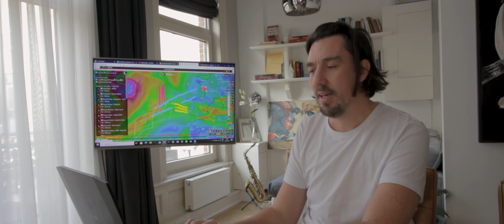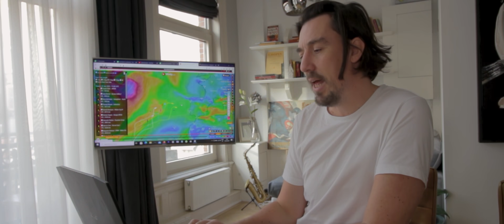Sea Wolves - Vendee Globe 2020 - The last 1000 miles for Boris, Charlie, Louis , Jean, Great split?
As the finale of the great Vendee Globe 2020 around the world race draws to it's close. We see a pivotal split in the fleet. Will this be the moment the race is ultimately won or lost?! The day when, n retrospects we will say: If only they had taken side? Today we can analyze and speculate, soon we will know the answers! Boris, Charlie, Jean. Thomas, all of them are making one of the final big choices in the race of races, TODAY!

We will discuss it all, with coffee! Join us!

Thank you all so much for watching and shaping the show together with me for the last months. It's been an absolute pleasure to chat and make a connection with so many of you. Looking forward to bringing much more interesting content and activities to Sea Wolves in 2020. And to all our backers, patrons and fans, Thank you so much for you kind gifts and support. Over the next few weeks I hope to be able to show a lot more, the stuff I've been preparing, in order to raise the bar for Sea Wolves, with your help and support, I believe we can achieve some truly amazing and interesting videos in 2021.